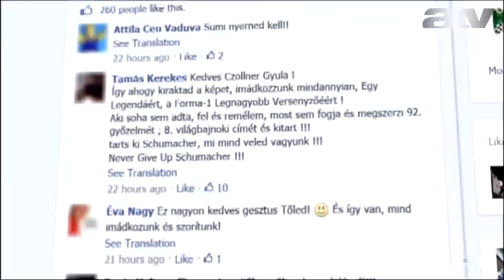Kicsit javult Schumacher állapota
Valamelyest javult Michael Schumacher állapota, aki vasárnap szenvedett súlyos sí-balesetet a Francia Alpokban. Éjjel megint megműtötték a kómában lévő, hétszeres Forma-1-es világbajnokot.